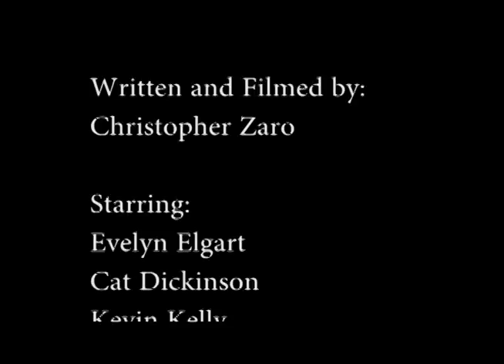Baking Soda, Vinegar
The sad resignation of a chemistry professor

Written by: Chris Zaro '19